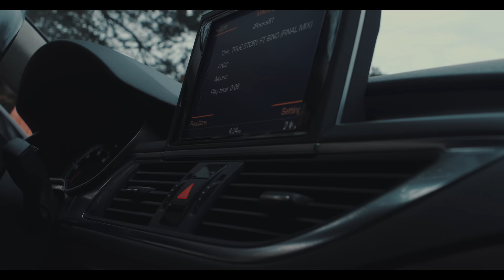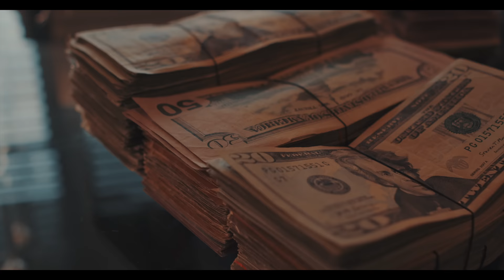TRUE STORY - Zook ft. BinoBrazy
Official Music Video By Zook Performing "True Story"FT Bino Brazy
Directed By Zook|CoolieVuitton (CrackedLenZ)